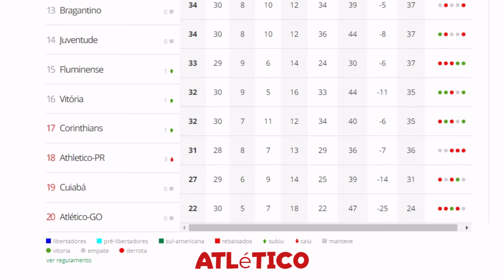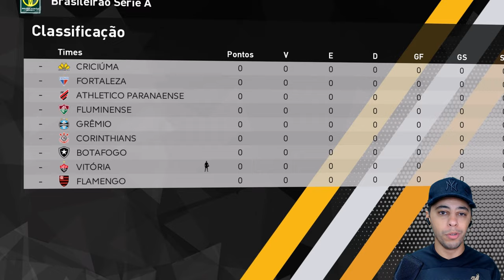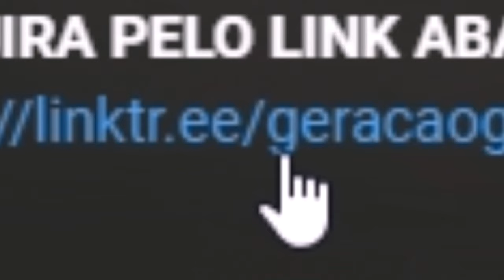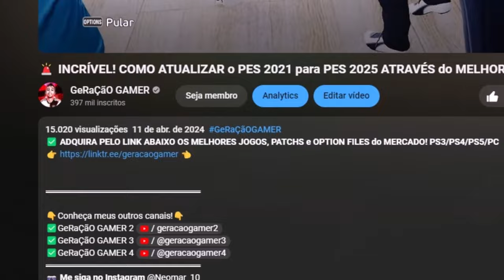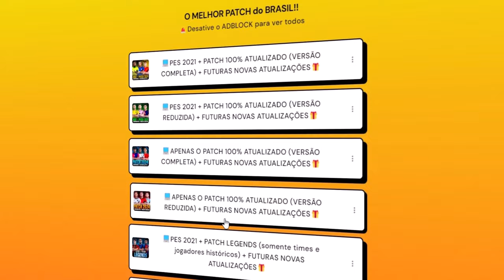JOGUEI A RETA FINAL DO BRASILEIRÃO PRA SALVAR O VITÓRIA DO REBAIXAMENTO! DEU CERTO? - PATCH PES 2021